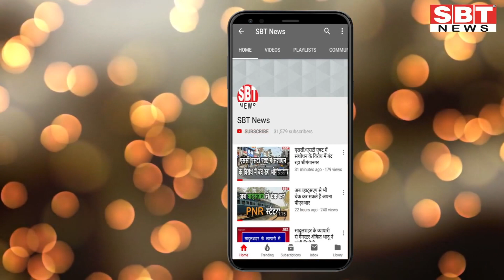27 अक्टूबर : राजस्थान सुबह 8.15 बजे की 15 बड़ी खबरें| SBT News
About This Video:
27 अक्टूबर : राजस्थान सुबह 8.15 बजे की 15 बड़ी खबरें| SBT News

sriganganagar temperature
Barish, Barsaat
mansoon
new rules
kisan aandolan
rakesh tikait
kisan andolan
Rajasthan news
hariyana news
maharastra news
latest news
bjp
rahul gandhi
up news
News website
nonstop news
news headlines
today news
aaj ka news
online news
Headlines News
skymetweather